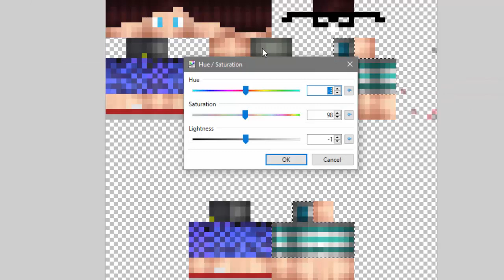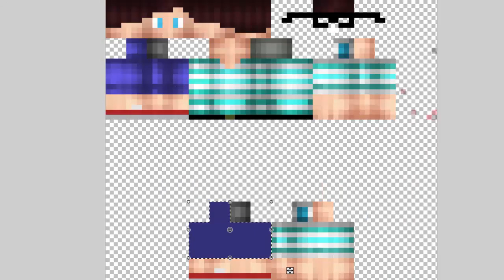Skin Speed Art #48 HakimKerem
Hey! Ben xEfeness Ve Bugün HakimKerem'in skinini editledim İyi Seyirler ^^

Skype : Teknolivess
Skin Ücretlidir ! Steam cüzdan kodu veya premium ile ödeme yapılabilir ^^
Genel ödeme İninal kart ile sağlanır.